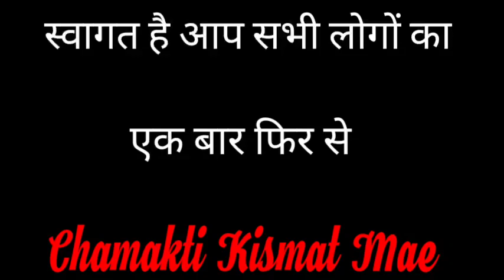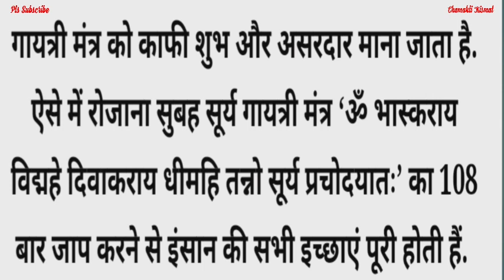रविवार के दिन ये 5 काम करने वालें व्यक्ति के पास हमेशा धन रहता है || Jyotish || Vastu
रविवार के दिन करे ये 5 काम करने वालें व्यक्ति के पास हमेशा धन रहता है || Jyotish || Vastu ||